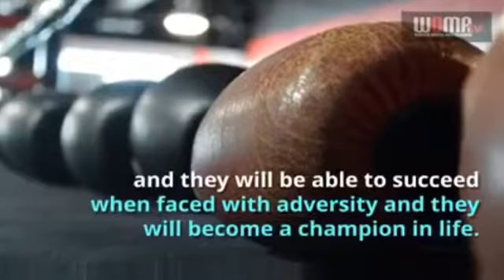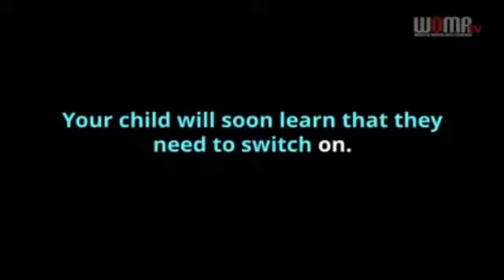8 benefits that martial arts training gives to our children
For karate and mixed martial arts training in Al Ain, U.A.E please